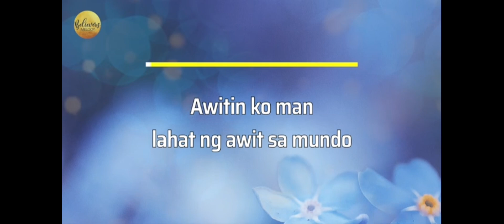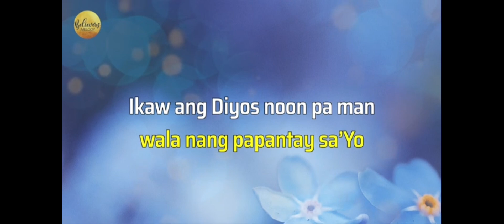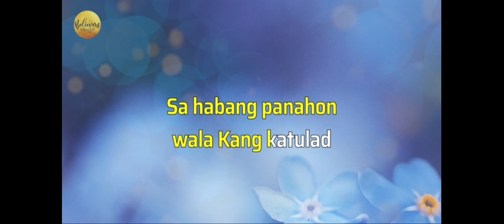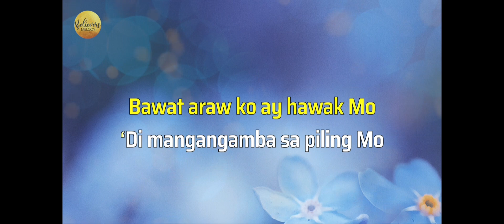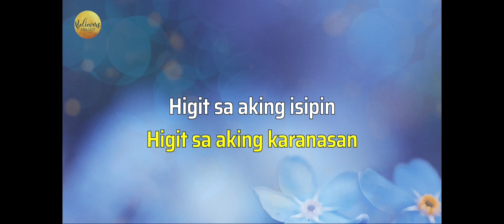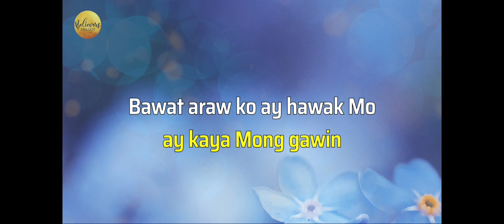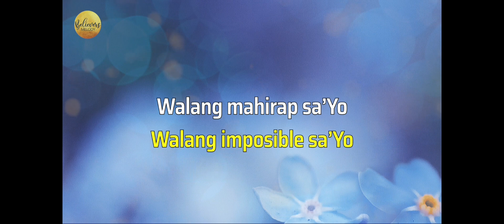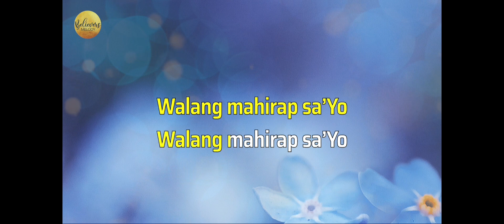WALA KANG KATULAD+ WALANG MAHIRAP SAYO